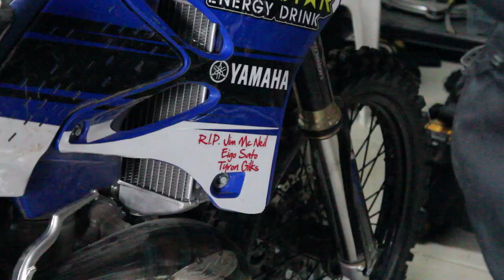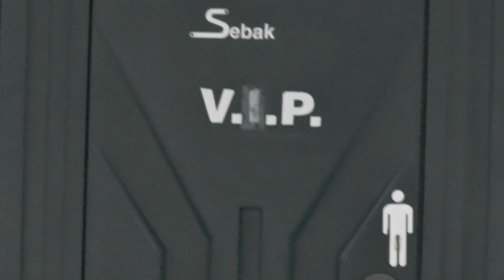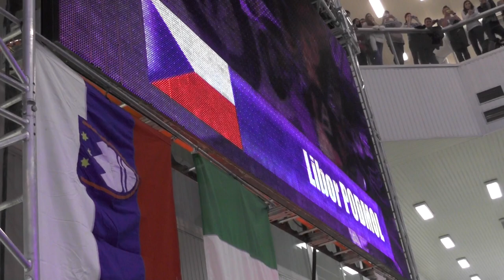Road 2 Nations | Episode 10 - Libor Podmol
Host Steve Sommerfeld visited last years  NIGHT of the JUMPs World Championship silver medalist Libor Podmol in the Czech Republic.
Unfortunately the weather conditions were not the best for FMX riding.
Enjoy some foam pit jumps and a small FMX show in Brno with Libor together with the best czech FMX guys!

Stay with us on Facebook and get the latest news